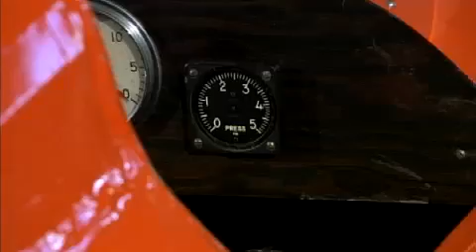Illinois Adventure #1703 "McLean County Museum of History - The Tilbury Flash"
The Tilbury Flash, a racer plane built in Bloomington in the 1930s, was recovered in 1975 and restored by the Bloomington (IL) EAA Chapter. It is now on display at the McLean County Museum of History in Bloomington.

The plane set a world speed record for smallest class of planes and it flew in and won aircraft racing competitions, largely ones sponsored by governments interested in the military potential for small, highly maneuverable aircraft.